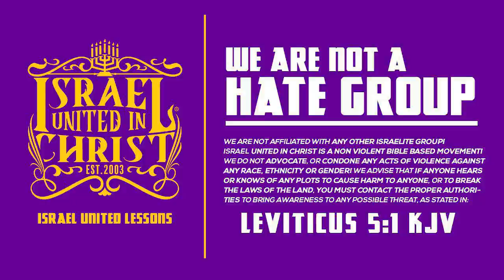IUIC | 15 Minutes with the Captains | How To Train Your Dragon